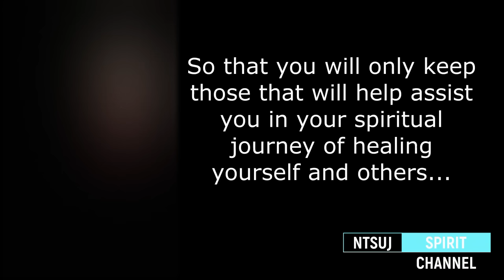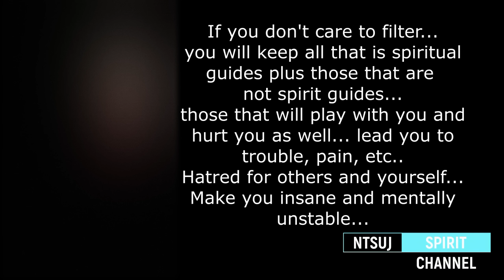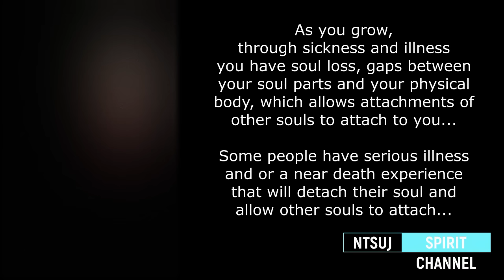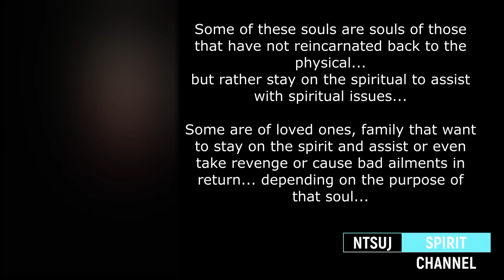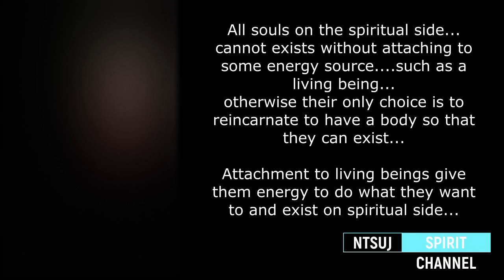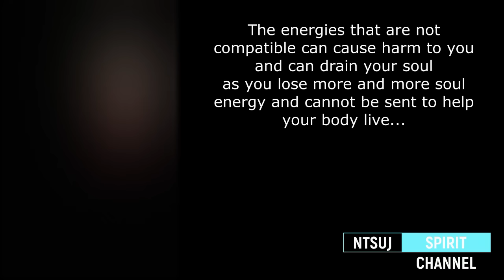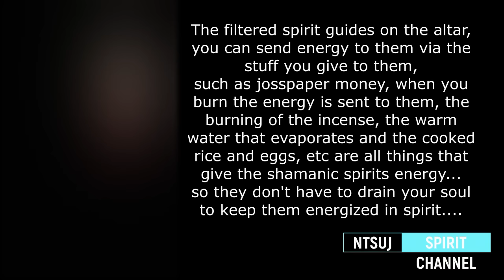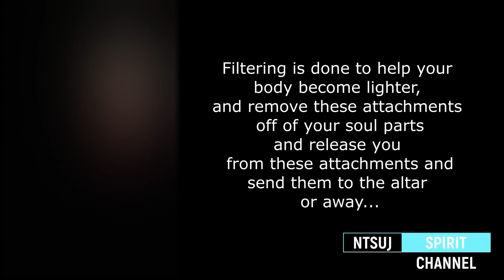Lim Ntsuj Neeb Ntsuj Yaig (Filtering Spirit Guides)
June 2019